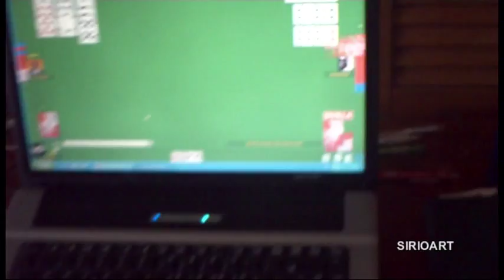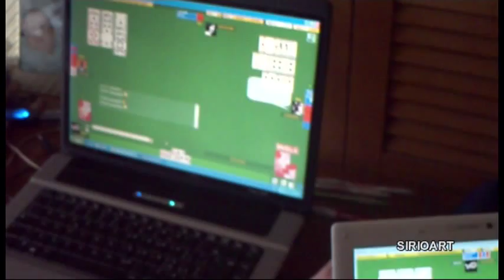SIRIOART: Come vincere al Burraco Online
Uno dei tanti sistemi x poter vincere al burraco online